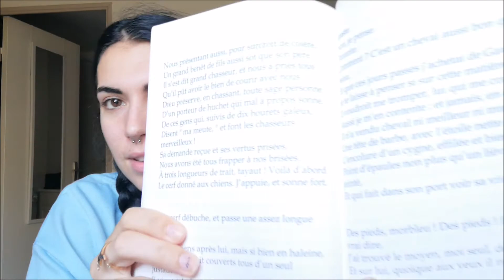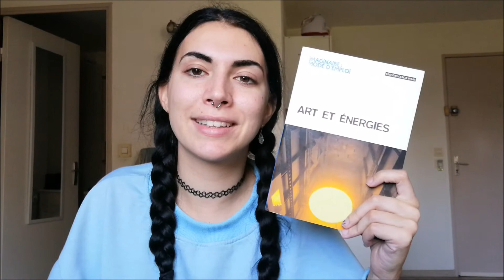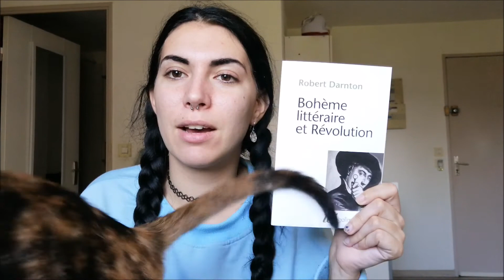Book Haul-Etude de lettre ( MEC )